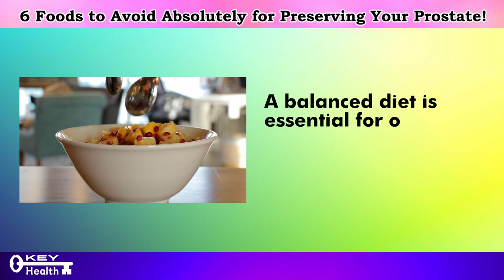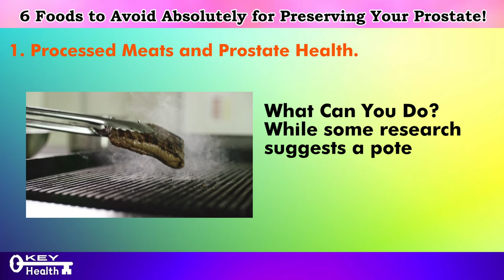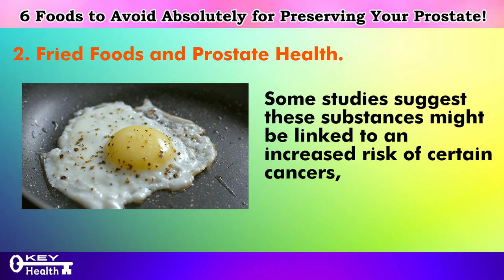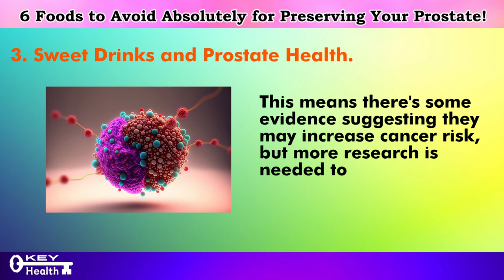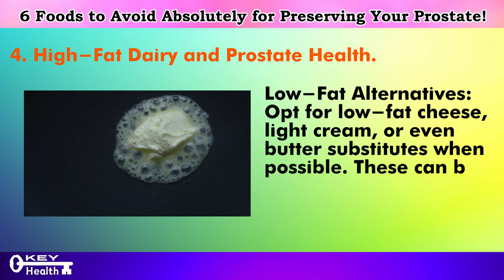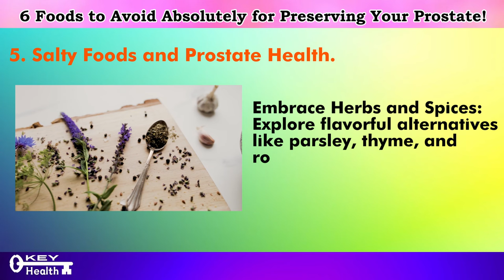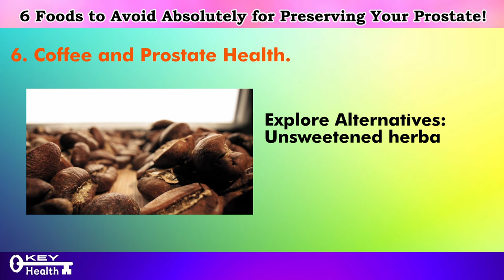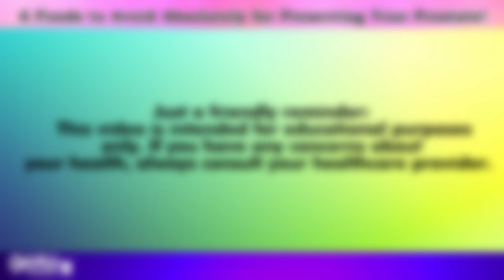Warning: 6 Foods to Avoid Absolutely for Preserving Your Prostate! | Key Health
In this crucial video, we're diving deep into the topic of prostate health and the foods you absolutely need to avoid to safeguard this vital gland. Your prostate plays a crucial role in urinary and reproductive health, and taking proactive steps to protect it is essential for overall well-being.

Join us as we uncover the six major culprits that can wreak havoc on your prostate health if consumed regularly. From processed foods to sugary treats, we'll reveal the dietary villains that could be silently harming your prostate and increasing your risk of prostate issues.

Discover actionable tips and valuable insights on how to make smarter food choices to support your prostate health journey. Plus, we'll provide alternative options and healthy substitutes to help you maintain a balanced diet without sacrificing flavor or enjoyment.

If you're serious about preserving your prostate health and reducing your risk of prostate-related complications, this video is a must-watch! Don't miss out on this essential guide to protecting your prostate and living a healthier, happier life.